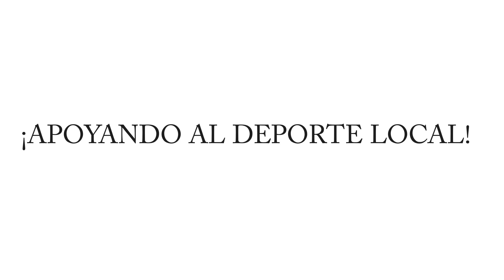Ferroviario 0-0 Independiente - Liguilla - Final - Vuelta - Liga de fútbol de Coronel Dorrego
En el entretiempo la segunda parte de la nota con Damian Colon, Secretario de Obras y Servicios.